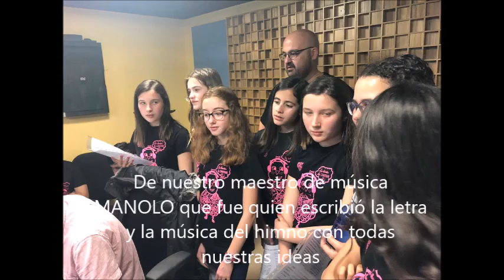Los alumnos de sexto graban el himno del colegio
Video de plorenzog81